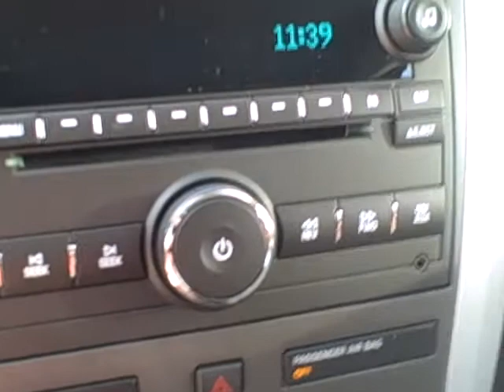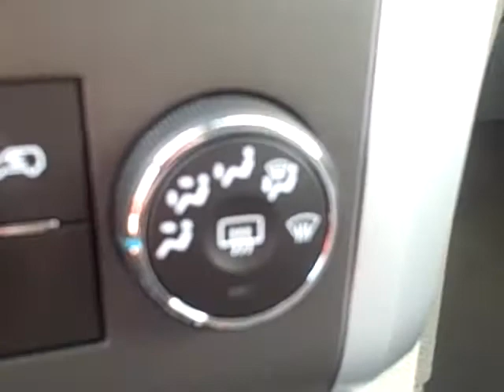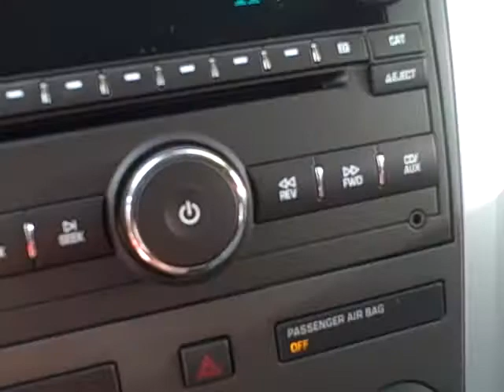2011 Chevy Traverse video walk-around at Apple Chevrolet.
2011 Chevy Traverse video walk-around at Apple Chevrolet by Dan McGowan.